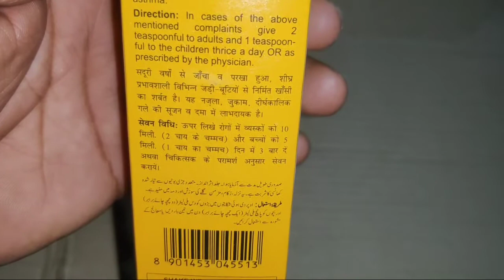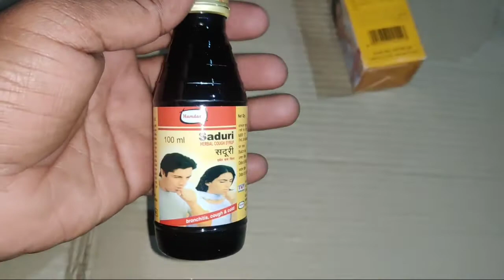Humdard ki saduri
humDard ki saduri syrup khansi ke liye purane time ka syrup hai yah bahut achcha kam Karta